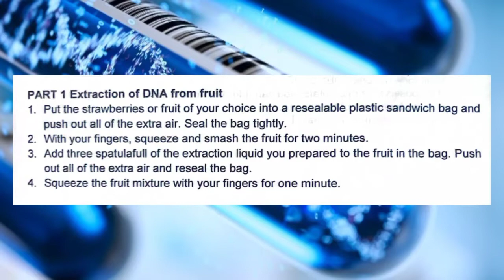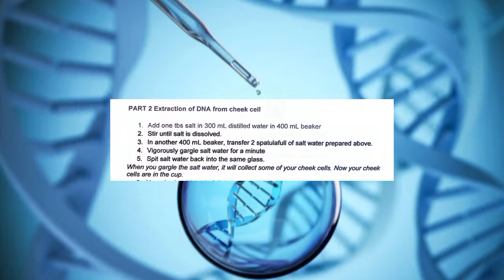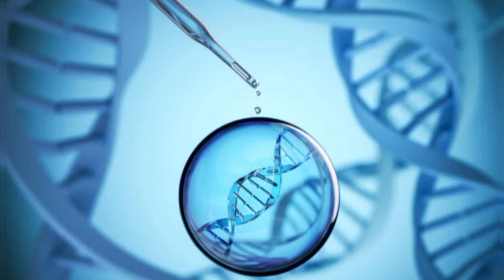BTCBM2022. DNA EXTRACTION.Experiment No.6 - TEMPLADO and ANTONIO